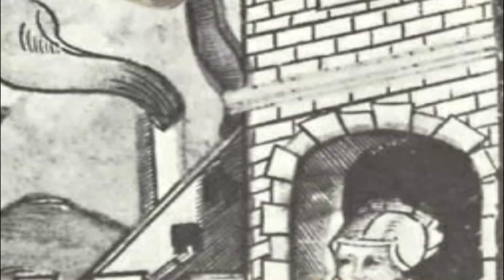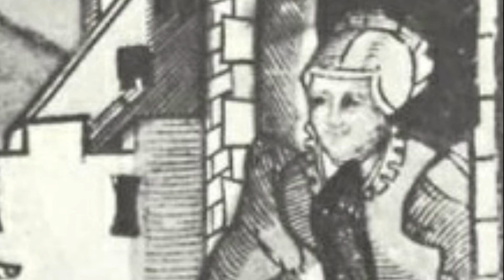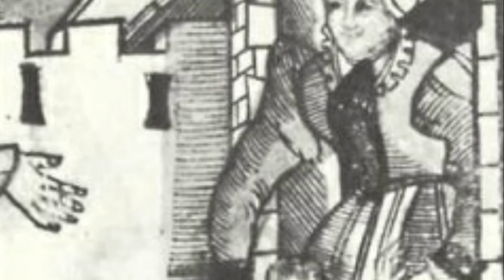EL ZURRON QUE CANTABA 😈 Cuento Popular | HALLOWEEN niños | halloween stories in spanish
Cuentos populares muy cortos

😈 Cuento HALLOWEEN niños | halloween stories in spanish

 Cuentos leídos con dulzura y cariño para que aprendas, imagines, duermas o practiques la lectura siguiendo el texto mientras escuchas.